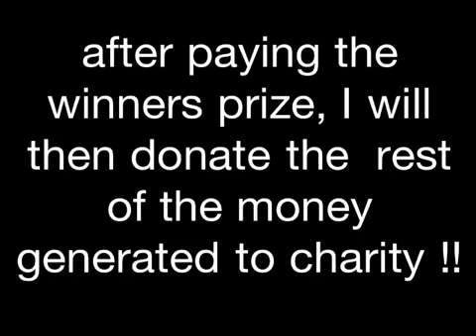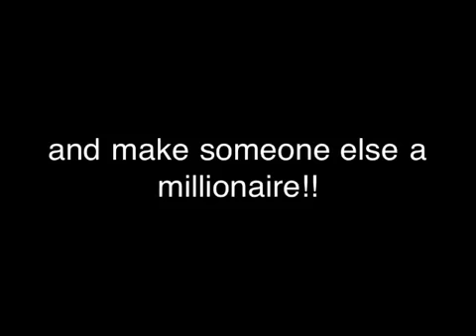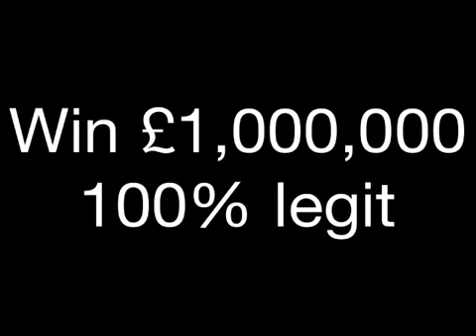"YOU CAN CHANGE THE WORLD" please watch!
Nows your chance to change the world! If we can generate 100,000,000 views we can pay the winner £1,000,000 and donate even more to charity!!
Good luck!!